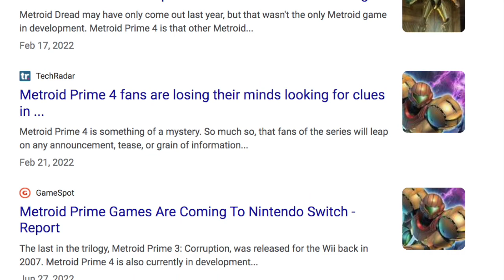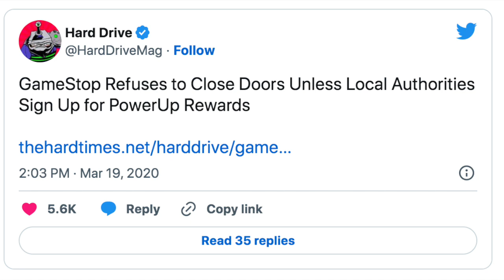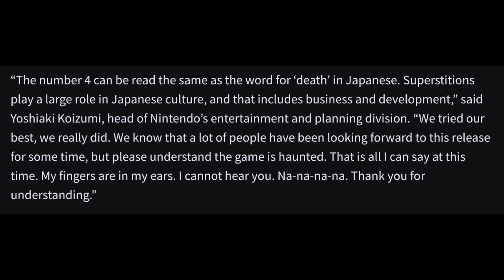Metroid Prime 4 as Reported by hard-drive.net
I become a Legend by highlighting a well done, and very accurate article.

Song is Skytown Theme from Metroid Prime 3